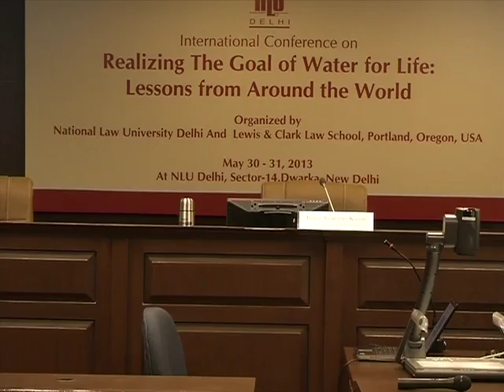Sharmila Murthy: Re-Examining Water and Ethnic Conflict in Central Asia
Sharmila Murthy, a Fellow at Harvard University's Kennedy School of Government, delivers her speech  at the Realizing the Goal of Water for Life: Lessons from Around the World conference at NLU Delhi, India.

Sharmila L. Murthy is a Fellow at Harvard Kennedy School of Government, where she co-leads the Human Rights to Water and Sanitation Program at the Carr Center for Human Rights Policy.  She also serves as the Lead Investigator of the Water Sector for the "Project on Innovation and Access to Technologies for Sustainable Development," an inter-disciplinary research project with the Sustainability Science Program at the Mossavar‐Rahmani Center for Business and Government.  Her research focuses primarily on South Asia, the Middle East and Central Asia.  She received her JD from Harvard Law School, her Master in Public Administration from Harvard Kennedy School, and Bachelor of Science in Natural Resources from Cornell University. She clerked for the Honorable Martha Craig Daughtrey on the U.S. Court of Appeals for the Sixth Circuit, was a Skadden Fellow with the Legal Aid Society of Middle Tennessee and the Cumberlands, and was also a U.S. Fulbright Scholar in India.  In the fall of 2013, Sharmila will be joining the faculty of Suffolk University Law School in Boston as an Assistant Professor.